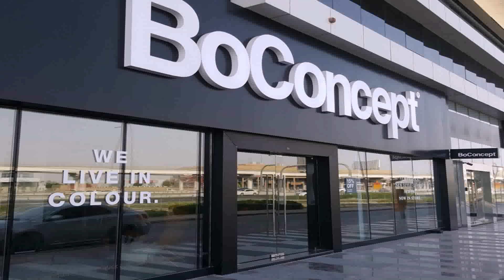Kitchen Design Shop Dubai